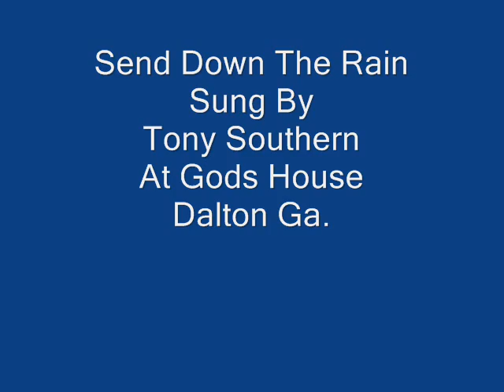Send Down The Rain BY Tony Southern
Sung at Gods house Dalton Ga